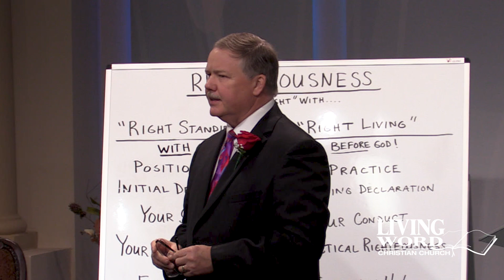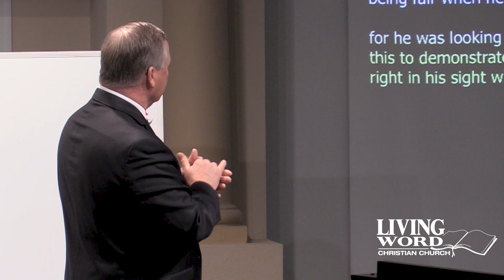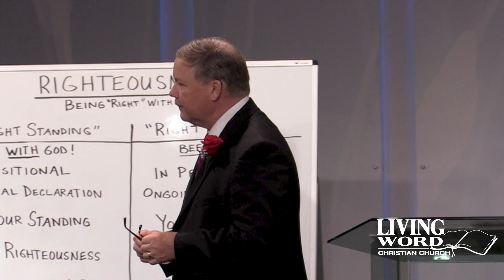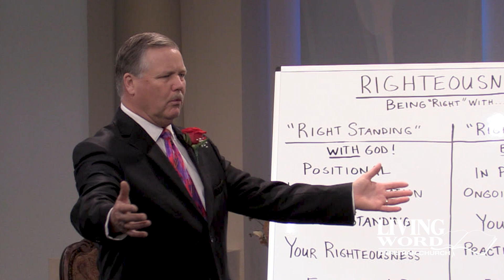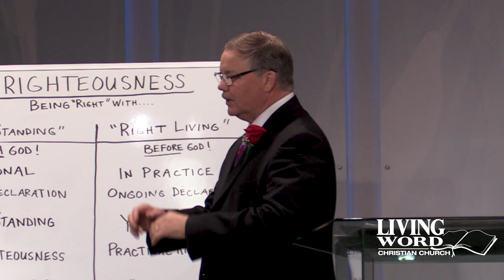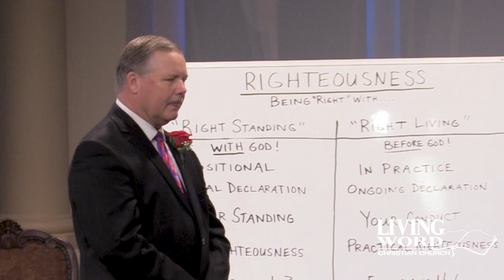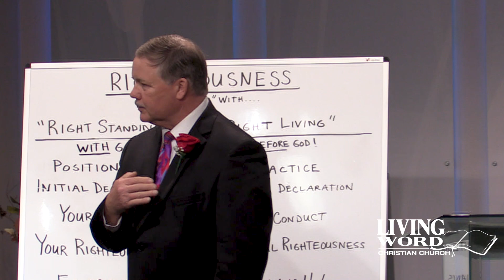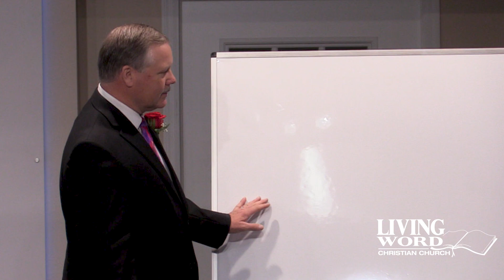Righteousness Part 8, Pastor Mark Clements, 10 29 23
Grieving the Holy Spirit